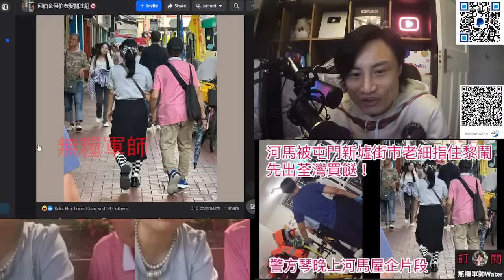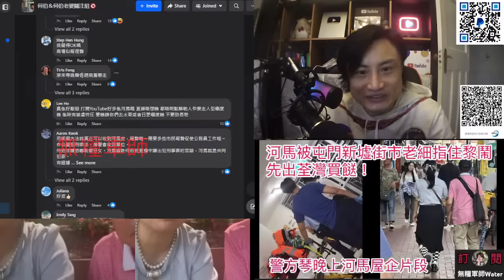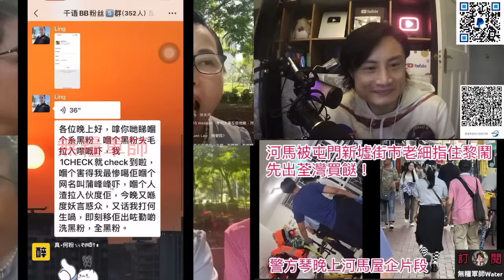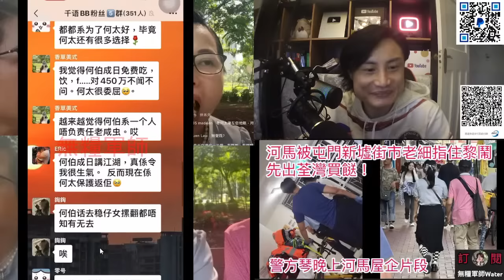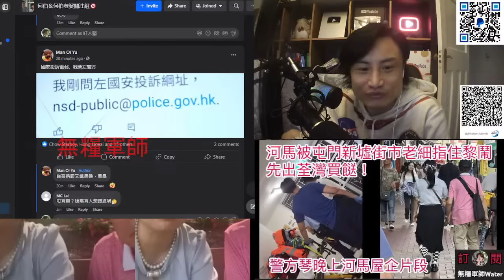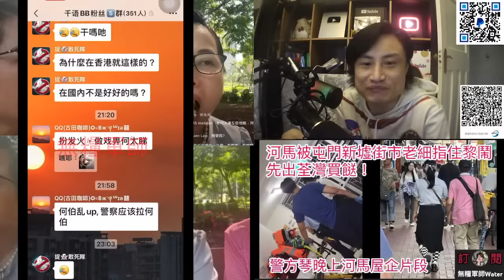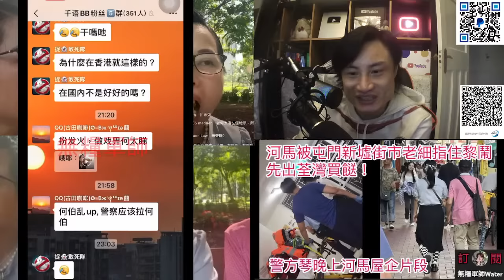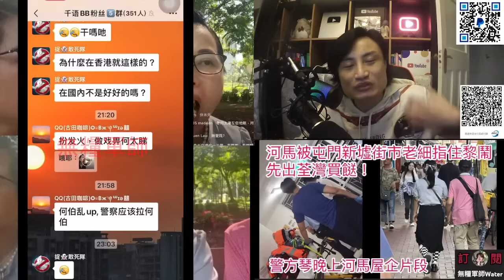河馬被屯門新墟街市老細指住黎鬧，先出荃灣買餸｜警方上河馬屋企片段｜忠粉都要求河馬同何伯離婚｜直播精華8/8/24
河馬公園直播又閙警察黑警！買電腦開YT盈利！我要同你班PK黑粉攬炒！好恨嫁去美國！話自己預知未來又揀咗何伯好老公
河馬被屯門新墟街市老細指住黎鬧，先出荃灣買餸｜警方上河馬屋企片段｜忠粉都要求河馬同何伯離婚
河馬鬧何伯搞到房署啲人上嚟查我！離婚送你去老人院！黑粉你阿媽係青青被千幾人砌！黑粉又報警！有本事收我公屋
何伯話要做儍事，15個消防員，大批警員上河馬屋企｜保安閂曬閉路電視｜最後何伯又屈蛇再食爭鮮｜河馬再開直播
河馬公屋負責人電話講解河馬公屋直播賺錢個案｜河馬一定喺自己屋企直播：菁信樓3點幾火警鐘響｜直播難聽過粗口
河馬鬧黑粉：你阿媽炸雞！女黑粉臭田！信報假報紙！又扮無嘢扮恩愛｜會否打何公公博流量？
河馬爆seed交代河童仔撞到頭，內訌自爆入境處特別對待！你哋班黑粉搞到房署夜晚拍門！我想見下國安
河童撞親個頭狂笑阿媽急落播！河馬：國安快啲上門搵我！講黑社會初戀！我好保守，廿幾歲先拍拖！又消費無良干C
河馬直播大鬧政府無L用！我要選特首告何局長！房署同黑粉埋堆！自認無讀過書！又吹嫁去美國
河馬咒黑粉阿媽拍愛情動作片！李嘉誠都要俾河馬擺上台！又鬧無良干C！我老師幾千蚊起家
何伯鬧警察做黑警，李思捷阮兆祥醜化我！河馬直播告埋TVB！穿崩係自己公屋！爆無良干C黑材料？二五仔呼之欲出
河馬何伯公園疑鬧交︱消費無良干C係大滾友︱何伯解釋竹筒飯！真係得啖笑
河馬盲字都唔識個，老細搵河馬做嘢俾提成？又穿崩係自己公屋！爆無良干C黑材料？二五仔呼之欲出！老屈我係道友
河馬黑粉到何局長FB投訴河馬惡行｜房署署長羅淑佩：經內地部門協助收回12個單位！濫用公屋租戶主動交回公屋單位，2年收回5000公屋單位
河馬：你哋搞到雞毛鴨雪仲想我點？我醜樣唔緊要，最緊要姣心！老豆神醫又係廚神
警方上門調查河馬唔夠膽開門｜房署河馬公屋負責人回覆「何伯大女」電話錄音｜致電辦事處投訴河馬從事商業活動
河馬又話離婚一毫子都唔要！改嫁都要帶埋老公仔！何伯：我十年都冇掂過女人
河馬恐嚇無良干C，詛咒阿水家人！鬧日更！貼QR code做丐幫KOL張致恆2.0
河馬出片嫌棄何伯冇錢：搵錢先係男人嘅出路！同二五仔做法一模一樣？貼QR code 做丐幫KOL張致恆2.0！河馬直播劣評如潮
信報沈一一再爆表舅父何伯偷渡來港後，二奶仔反骨故事｜何太姊妹疑似周文強下線！財商群係人都入得
河馬當自己係劉德華：黑粉怕我紅｜管理處回覆河馬滴水信件｜拋棄大陸粉絲，YouTube開直播？媒 忠粉呼籲課金支持河馬
何太樂湖居徘徊係咪竹筒搵細女做大龍鳳？為流量上載公公按摩片，被黑粉舉爆
何太自爆周文強係河馬老師！大鬧無良殭屍又喺度亂噏，話我唔夠膽返大陸！笑爆河馬話過美國發展
何太被周老師及網信辦追擊唔敢返大陸！小學工作紙笑美國老公！大鬧無良殭屍係基佬？
踢爆何太上東張做假！兩部電話自導自演嘆為觀止｜河馬今日報警，告日更不誠實使用電腦！無良殭屍喺英國你以為告你唔到
屯門警區情報組正調查何太｜菁田邨居民去信管理處懷疑何太偽造文書！河馬嚇鬼拍片講報警無良殭屍同日更！契仔何總及姊妹Bobo裘千尺重回河馬懷抱
何太又開新抖音，未開播已被舉爆｜黑粉團試從資產渠道突襲河馬！何伯係咪屈蛇喺公屋，兩人唔敢出街？
何太一臉嫌棄何伯！疑虛假文書拍片老屈菁田邨管理處！二五仔向河馬爆料追擊日更頻道
何太講明要保住二五仔！無良僵屍同日更兩個搞事組織頭目，要包起河馬日後所有損失
何太怒哮越描越黑：為保二五仔情願唔直播！班PK又P圖何伯無受傷！連我換鞋怕鬼都要講
何太鬧菁信樓保安影片！疑執法人員琴晚上門後，何伯喺出面過夜，半夜12點喺3號𨋢走咗！11點幾河馬拋低何伯獨自出門！黑粉熱烈討論
何太插翼難飛！黑粉去信中央網信辦投訴河馬出位行徑搞到滿城風雨！河馬突發回港！為爭450萬最後放手一搏？
何太六國大封相直播被中斷，何伯嬲嬲豬：你水性楊花！個心係美國男人度，蠢蠢欲動，河馬講美國佬笑到見牙唔見眼
何太六國大封相直播被中斷再開，抖音又被扣幾分就快永久封！每次都係何伯先害我扣分！嫁去美國我幫何伯養老送終！何伯嬲嬲豬：你水性楊花
房署職員爆料：何太公然挑機署長，間公屋收硬！爭在使唔使坐監｜與何伯出街不再拖手，買iPad為直播準備｜原來大山婆一早有提過叫鹹伯做管家
大量市民去信社署投訴何太呃綜援言論！河馬多次攻擊一名情緒不穩女粉絲！河馬鬧忠粉：乜西都唔識喺度扮代表！一餐食十幾隻鵪鶉蛋
何太派綠帽直播被中斷！何伯：要我戴綠帽睇住你同其他人上床，你仲衰過啲黑粉！嫁美國老公，何伯做管家
何太派綠帽急急再直播又鬧交被封號：二夫一妻好難聽！我老公唔同意嫁俾美國佬
何太何伯鬧仔女：450萬要唔到，乞求60萬！河馬當眾呃粉絲變臉3分鐘
何太現居於陽江愉景花園(河馬已承認)網民正去信房暑及律師樓提供資料
何太末日！周文強疑用公司名義搵律師投訴河馬！柯淋淋Phone in爆河馬直播內部運作
五仔利用何太做假斷正！老作骨妹小燕係河馬！揭澳門骨妹被屈係東莞河馬內幕｜網民怒轟五仔眼紅，出片詆毁其他YouTuber
菁田邨鄰居稱前日房署拍何太門冇人應！河馬會否返香港？何伯折墮到幫河馬吹底褲｜黑粉團討論大山婆與咸伯所作所為
何太刪改WhatsApp對話上東張老屈何伯細女！離婚先兆？河馬數臭何伯！自爆老公唔會有仔生
何太自爆450萬由來！何伯爛賭要賣樓還債，仔女每人夾30萬，被姊妹Bobo出賣爆料！與何伯姨仔講法一致｜河馬現身雨田酒店
何太自爆河童俾自己延遲送院搞到燒壞腦？河馬爆何伯健康問題｜誠邀契仔李獻計入7群！尋晚飯同早餐未食清走百幾黑粉
火麒麟踢爆何太喺稻香R著數！屈人打折送甜品！管理員抖音群宣傳河馬微信號，被黑粉狂舉報！河馬新招對抗黑粉
報紙檔老闆Phone in反擊：何伯爛賭大使，所有錢係亡妻慳番嚟！約戰河馬當面對質｜何太爆報紙檔私隱，老屈陳生借錢